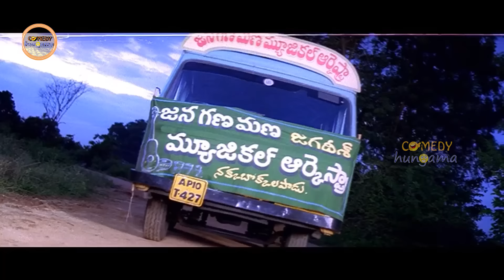lb Sriram Best Movie Comedy Scene | Comedy Hungama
Watch And Enjoy lb Sriram Best Movie Comedy Scene  | Comedy Hungama